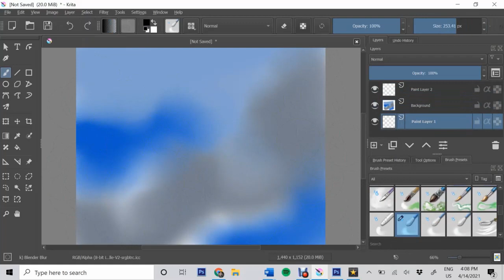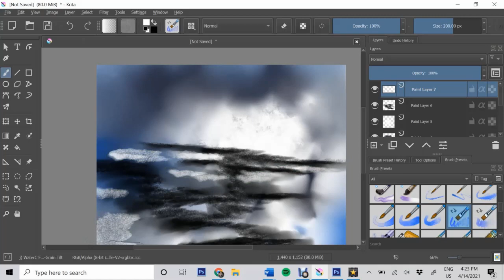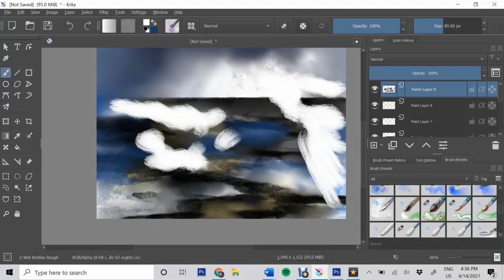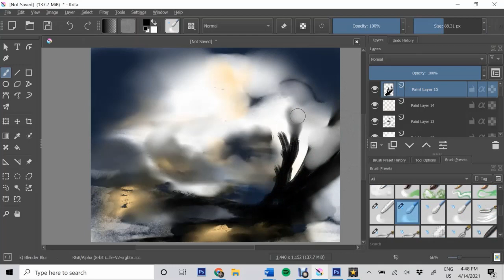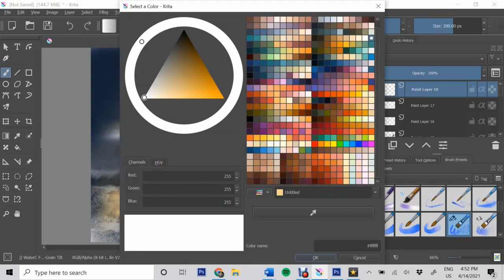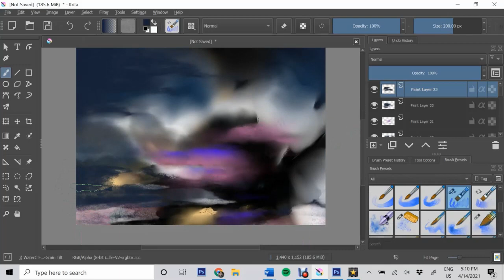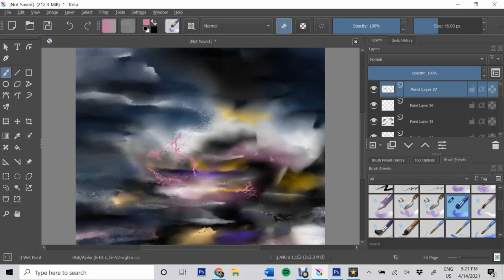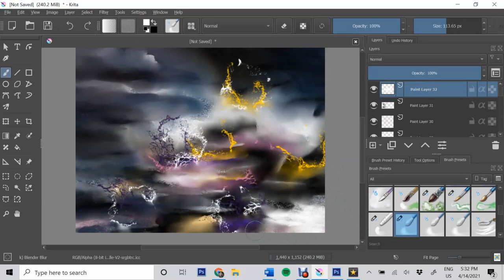Lake of Tears Abstract Digital Art with Krita.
beautiful prints can be purchased on my site